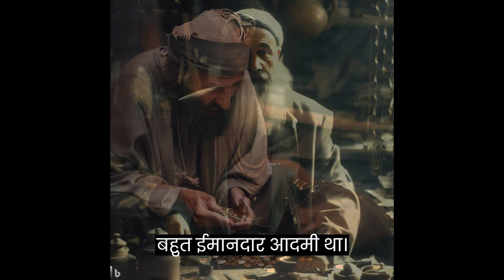INAAM BEST HINDI STORY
एक भिखारी को बाज़ार में चमड़े का एक बटुआ पड़ा मिला. उसने बटुए को खोलकर देखा. बटुए में सोने की सौ अशर्फियाँ थीं. तभी भिखारी ने एक सौदागर को चिल्लाते हुए सुना – "मेरा चमड़े का बटुआ खो गया है! जो कोई उसे खोजकर मुझे सौंप देगा, मैं उसे ईनाम दूंगा!"